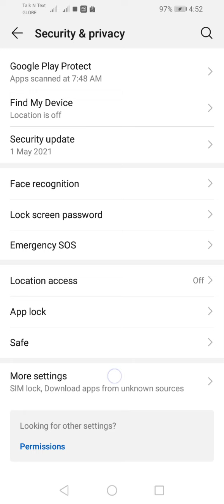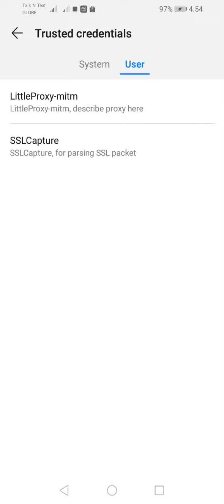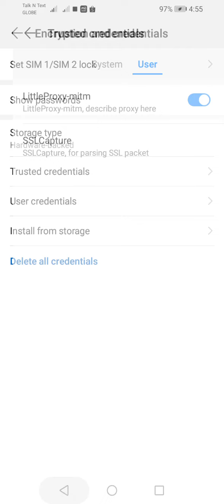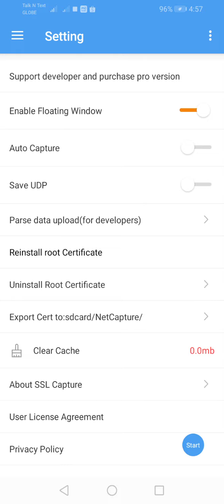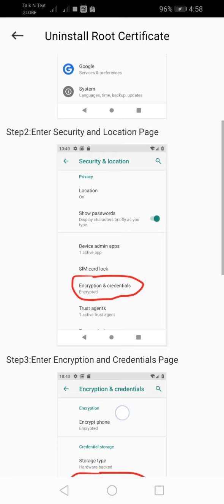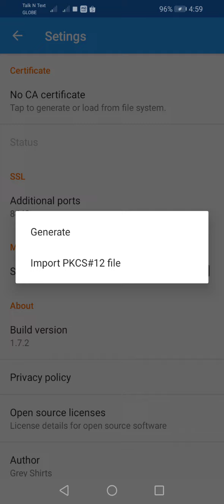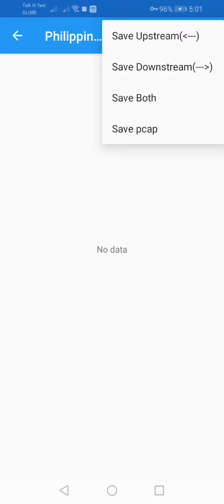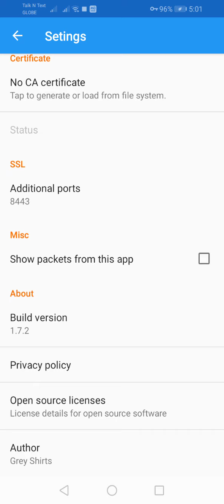packet capture installed certificate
Fast alchemy
NppLkk